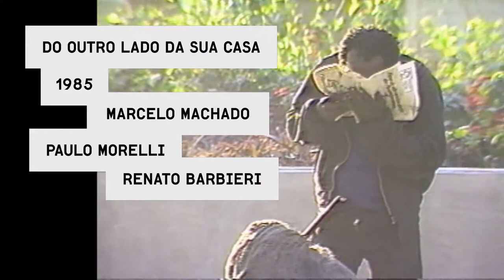Videobrasil 30 Anos: Marcelo Machado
"Do outro lado da sua casa" é um documentário-reportagem de 1985 sobre a rotina de quem mora na rua e sobrevive do lixo em São Paulo.

Gilberto, um catador de papelão, mostra-se tão articulado que se torna o repórter oficial do vídeo: Embaixo do viaduto onde mora, entrevista outros como ele.